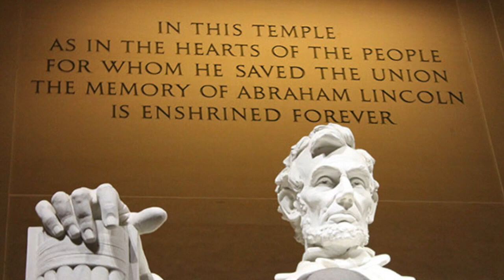A Wing and A Prayer by Dr Jordan Peterson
May we take this prayer to heart to help soften it, not to indifference but to a love for all. Love as understood by Our Lord Jesus Christ as He lived and died for us all. That was pure love. Our love is pure when we love all in God for God and with God. And my we love God with all our heart, mind, soul and strength. For then if we surrender to His will we can have peace even here on earth. God bless you and Our Lady protect you.